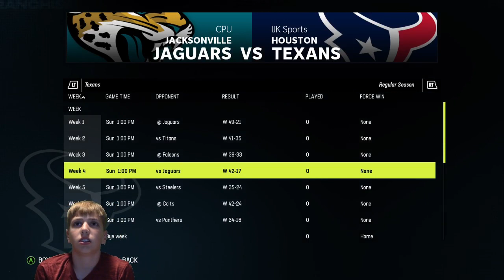Can I Save a Zero Overall Team By Only Scoring Touchdowns?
In this video I start out with a zero overall team and try to win a Super Bowl. I improve the team by scoring touchdowns because whenever I score I get to add a new Player to my team. Will My efforts to build the team be good enough or will I fail and not win a Super Bowl. Watch the video to find out.